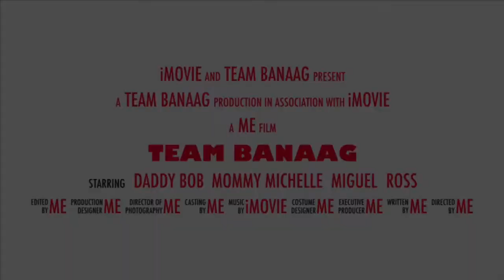Family Is Love 😍😍😍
“Being a family means you are a part of something very wonderful. It means you will love and be loved for the rest of your life.” –Lisa Weed